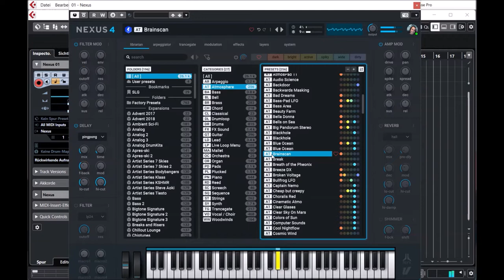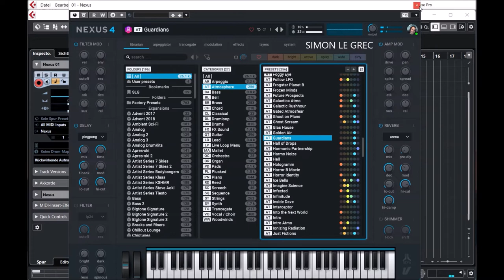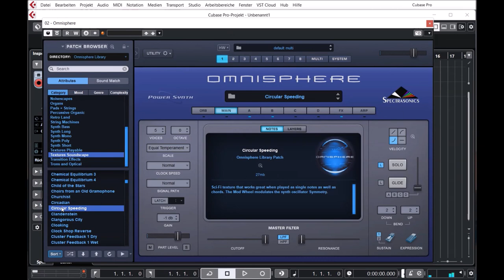ReFX Nexus 4 vs Omnisphere 2.8.2c | Atmos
Pad Presets:
00:00 Nexus 4
03:06 Omni 2.8.2c